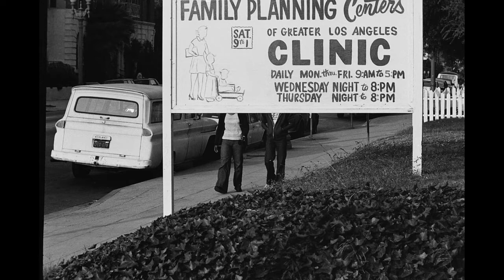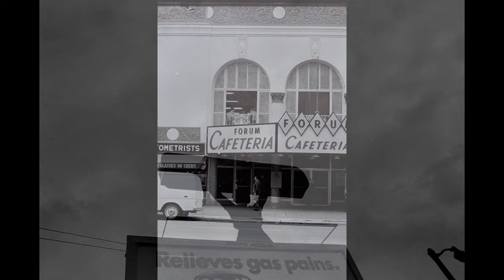Los Angeles 1970's